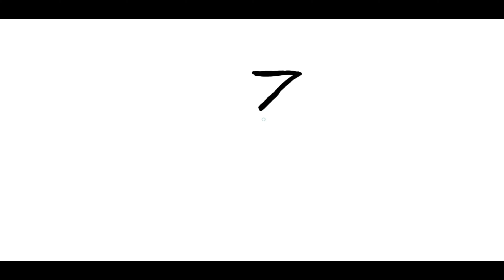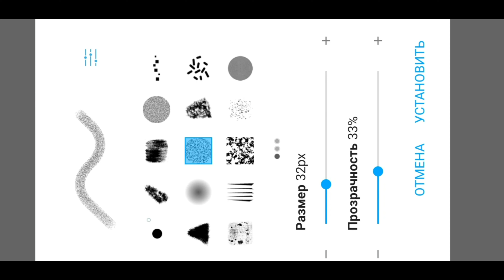A simple drawing of a mouse from the numbers 7 and 2